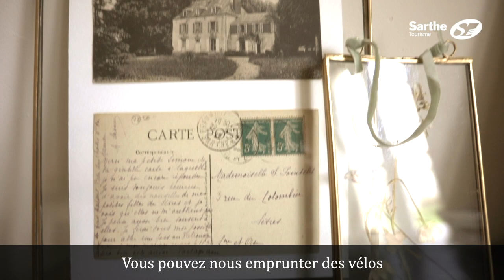Mag Video Mars 2019 - Sarthe Tourisme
Au sommaire de cette édition du mois de mars, l’avancée des travaux sur le site de La Visitation au Mans, la découverte de trois nouvelles chambres d’hôtes au château de la Ruche et la visite des membres du Club des Ambassadeurs de la Sarthe à la Ferme de la Haie spécialisée dans l’élevage du cerf.